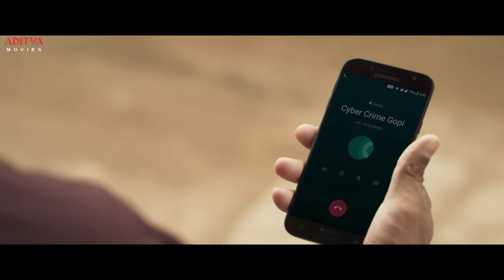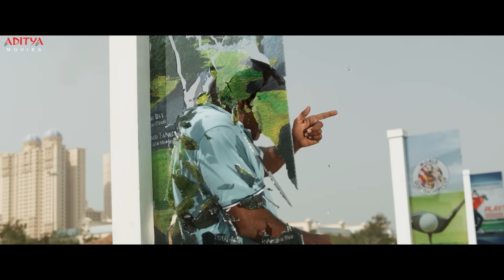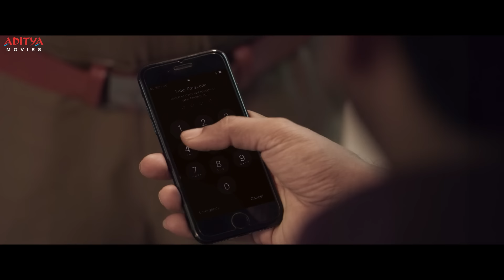Vardi Ka Dum Movie Scenes | Jayam Ravi, Raashi Khanna | South Movie | Aditya Movies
Follow and Enjoy Latest Hindi Dubbed Movie "Vardi Ka Dum" Scenes, Starring Jayam Ravi And Raashi Khanna. Directed by Karthik Thangavel only on Aditya Movies.

Credits:
Movie Name : VardiKaDum ( Adangamaru )
Director : Karthik Thangavel
Producer : Aditya Music (India) Pvt. Ltd

Movie Synopsis :
Four youngsters, sons of rich & affluent businessmen in the city. Subash (Ravi) is a young SI who respects & safeguards public but works under corrupt seniors. Subash comes to know that, these four rich guys had raped & murdered an innocent girl & have been doing same with many other girls. In process to arrest & target these criminals, Subash also gets suspended, however returns back. The rest of the film is about how Subash turns a vigilante and uses his cyber knowledge to get it sorted.